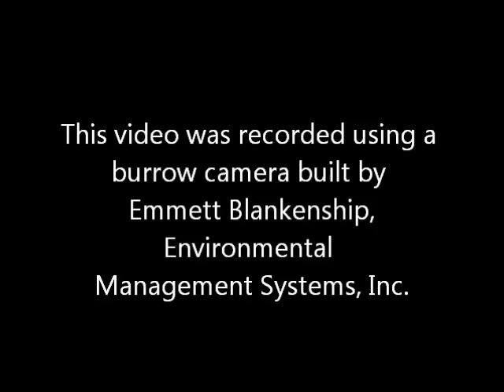Gopher Tortoise Burrow Used by Other Animals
This video is courtesy of Lora Smith, Gopher Tortoise Council and Joseph W. Jones Ecological Research Center, Newton, GA

Lora has led several gopher tortoise workshops at Birdsong Nature Center on behalf of the Gopher Tortoise Council.

A population of gopher tortoises is found at Birdsong, and habitat is actively managed to support the animals.

Gopher Tortoise burrows are commonly used by many other animals, three of which are shown in this video: a mouse, opossum, and wren.

The video was recorded using a burrow camera built by Emmett Blankenship with Environmental Management Systems, Inc.

The following natural history information is courtesy of the Gopher Tortoise Council and further details can be found

The gopher tortoise belongs to a group of land tortoises that originated in western North America nearly 60 million years ago. At least 23 species of tortoise are known to have existed on our continent since that time, but only five remain today. Four of the living species, the desert tortoise, Texas tortoise, Bolson tortoise, and Sonoran desert tortoise are found in the southwestern United States and northern Mexico. The ancestors of gopher tortoises, along with those of scrub jays, burrowing owls, and short-tailed snakes, were part of a savanna fauna that migrated into the southeastern United States millions of years ago.

Gopher tortoises occur in upland habitats throughout the coastal plain of the southeastern United States, with most being found in north-central Florida and southern Georgia. Their numbers have declined range-wide, but have been severely reduced at the western and northern part of their range. Gopher tortoise populations along Florida's southeast coast and the Florida Panhandle also are greatly reduced from their historic numbers.

Gopher tortoises, or "gophers" as they are commonly called, live in extensive subterranean burrows in dry upland habitats. The habitats where gopher tortoises are found include longleaf pine sandhills, xeric oak hammocks, scrub, pine flatwoods, dry prairies, and coastal dunes. Tortoises can also live in man-made environments, such as pastures, old fields, and grassy roadsides. To be suitable for gopher tortoises, the habitat must have well-drained sandy soils for digging burrows, herbaceous food plants, and open sunny areas for nesting and basking. Periodic natural fires play an important role in maintaining tortoise habitat by opening up the canopy and promoting growth of herbaceous food plants. If natural fires are suppressed, habitats may become unsuitable for tortoises. Today, land managers use prescribed fire to maintain tortoise habitat.

The gopher tortoise is listed as threatened in Georgia and Florida and a candidate for listing under the Endangered Species Act.